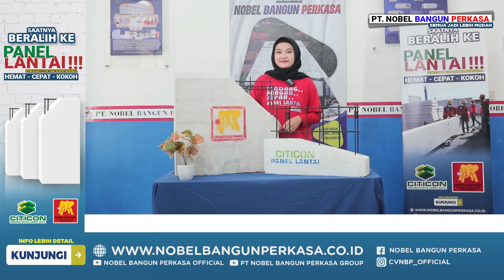PANEL LANTAI || PENGGANTI COR DAK KONVENSIONAL || DIJAMIN LEBIH CEPAT - HEMAT - KOKOH !!!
Kami juga menyediakan Material Building Modern :
- Bata Ringan
- Panel Lantai
- Panel Sandwich
- Semen Mortar
- Tandon Air
- Gypsum
- Baja Ringan / Hollow
- dll.